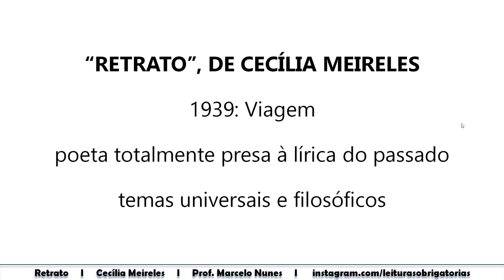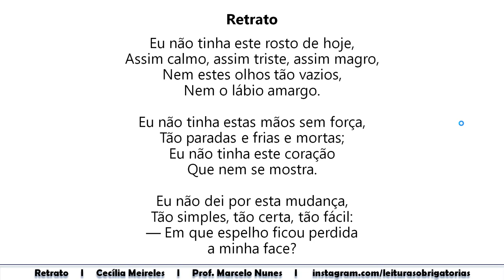Retrato - análise do poema de Cecília Meireles. Prof. Marcelo Nunes